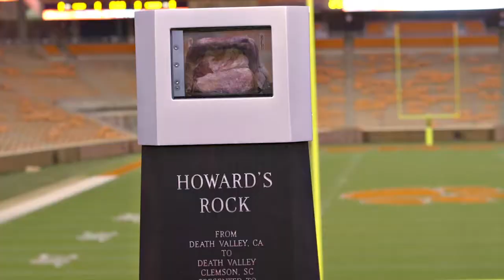Real Digital Productions 2014 Highlight Reel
Here is a look back at some of the highlights from 2014. It was a great year! We found ourselves all over western North Carolina working with communities, businesses, coaches, doctors, non-profits and individuals who had a message they needed to share with the world. We're really excited about 2015 and the projects we already have lined up. Video is an amazingly powerful medium for connecting with other people.